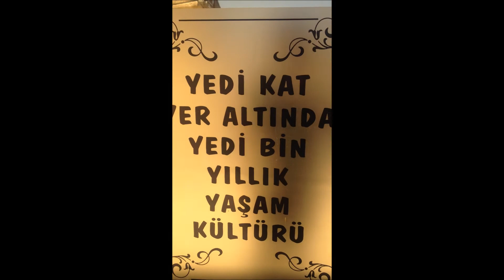NEVŞEHİR-ÜRGÜP-TEMENNİ TEPESİ VE YERALTI ŞEHRİ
Gel, Gez, Gördüm videomuzu en sonunda editleyip can sıkıntısından paylaşmak istedim. Her izlediğimde nassıl duygusala bağlıyorum ama nassıl...

yer: nevşehir,ürgüp
kişi: haluk munar, hüseyin ateş